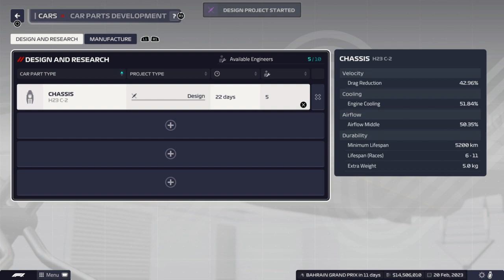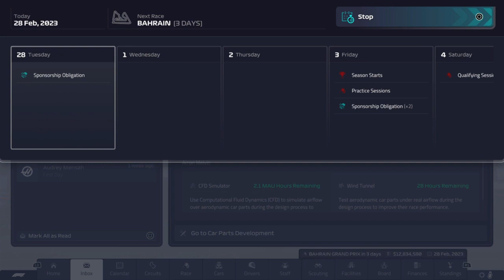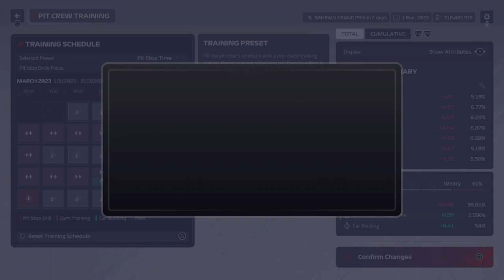New Team Manager, New Team to Take To Glory: F1 Manager 23 Career Mode #1 (Preseason)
So it is time ladies and gentlemen because we are going to get our hands on the second Formula 1 Management game from Frontier Games as we delve into the world of F1 Manager once again and go with a new team

Last game, we took Alpine, not just to glory but we brought George Russell and Lando Norris victories they could only dream of so now, it is time to take a new team to glory and this time, we are going to do it for the glory of America